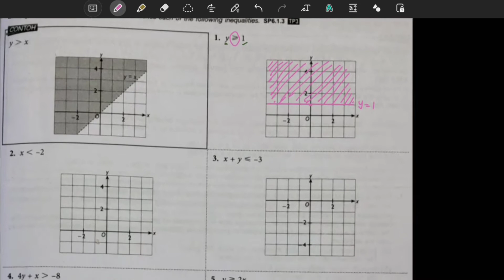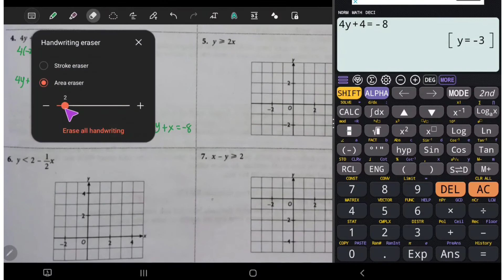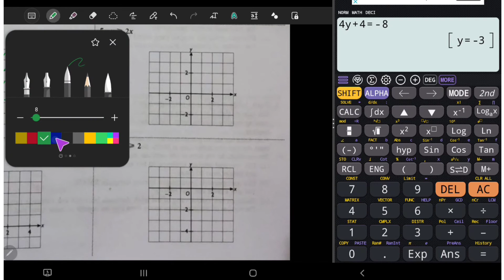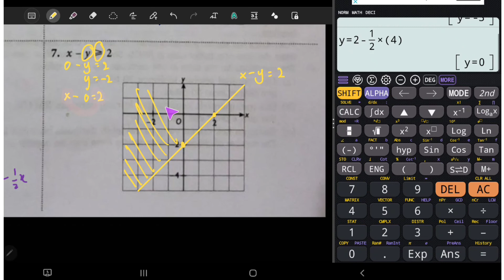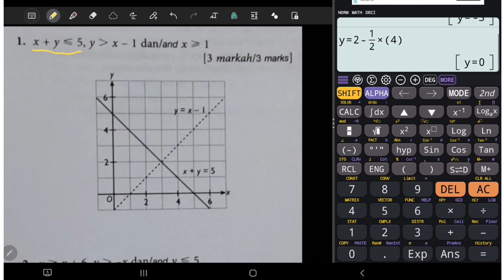LUKIS & LOREK RANTAU YANG MEMUASKAN SUATU SISTEM KETAKSAMAAN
Maths T4 KSSM
BAB 6